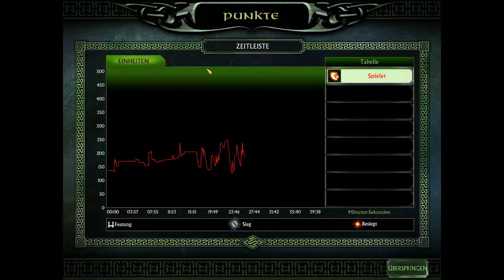Der Herr der Ringe Die Schlacht um MIttelerde 2 | Der Fall von Fornost Böse Kampagne #5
Die Verteidiger leisten erbitterten Widerstand und erschweren unsere Pläne. Nach schweren Verlusten gelingt es uns,  jedoch die
Festung einzunehmen.

Schwierigkeit: Schwer

In Der Herr der RInge Schlacht um Mittelerde 2 handelt es sich um ein strategisches Aufbauspiel. Die Geschichte von SuM handelt zeitgleich zu Die Rückkehr des Königs. Publisher EA